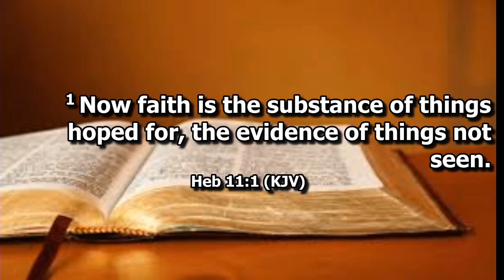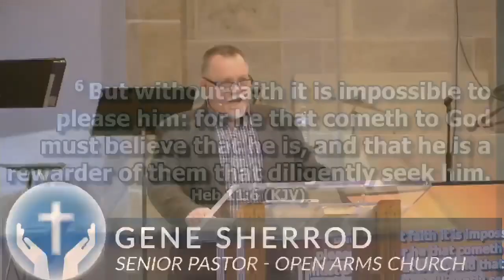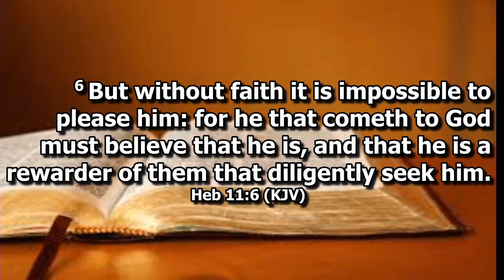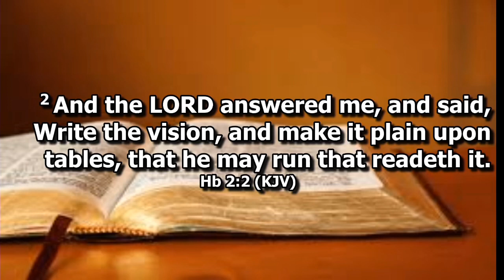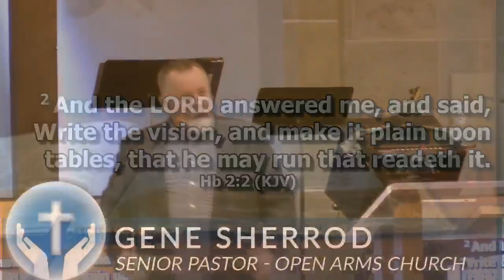Faith: The Substance of Things Hoped For 2.22.2020